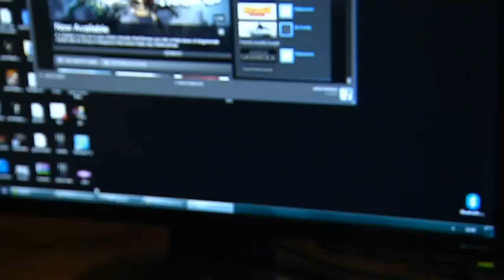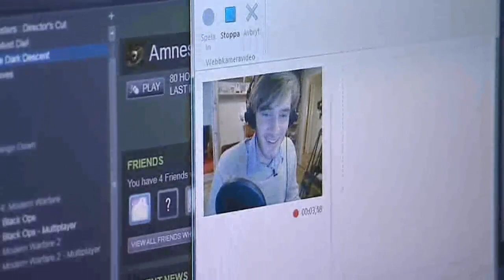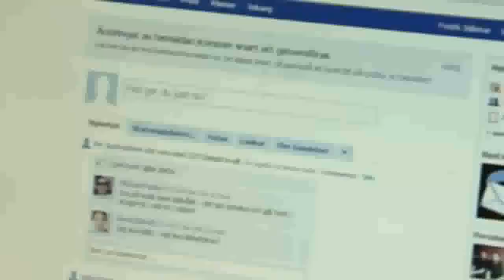(EngSub) PewDiePie on Swedish Television (PewDiePie on the News - Interview with SVT) - 5/5 2012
---SUBS IN ANNOTATIONS---

PewDiePie on the News!

Link to Original video: PewDie starts at 18:05
Recorded with my toaster...